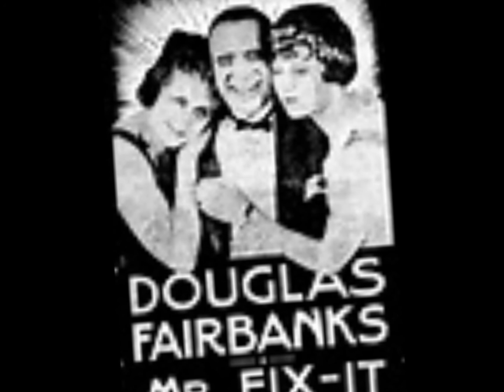Mr Fix - It -- Pistol